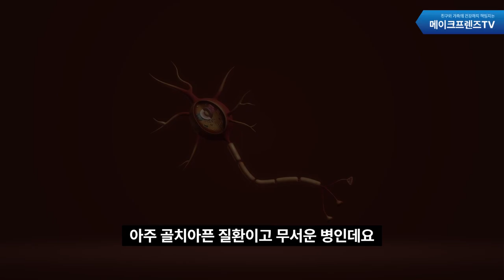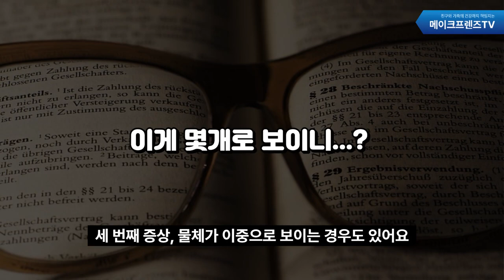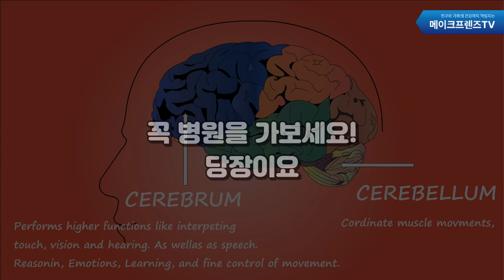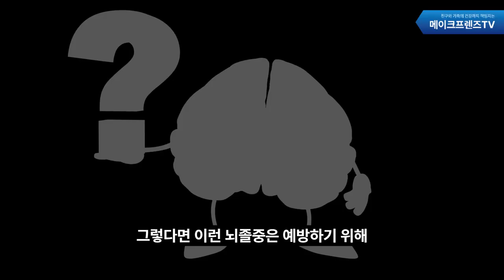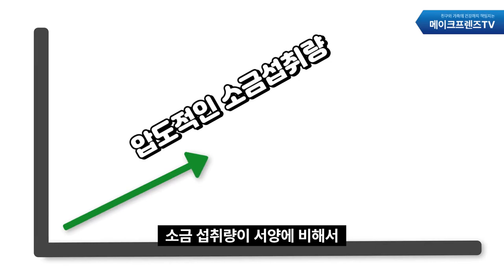뇌졸중의 전조증상 5가지, 무시하지 마시고 빨리 병원 가보셔야 됩니다.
이석증과 다르게 뇌졸중의 어지럼증은 다릅니다.
두통과 어지러움이 동반되는데요.
이것과 뇌졸증의 전조증상 5가지를 이번 영상에서 소개해드립니다.
뇌세포가 손상되면 재생이 거의 불가능한데요.
그만큼 위험하고 잘 관리해야 됩니다.

하지만 뇌졸중의 전조증상을 파악하고
미리 치료를 받게 되면 골든타임을 지킬 수 있으니
모두 꼭 영상 보고 가세요.